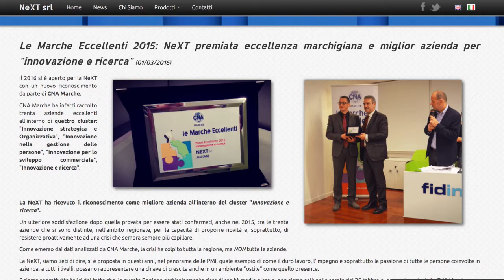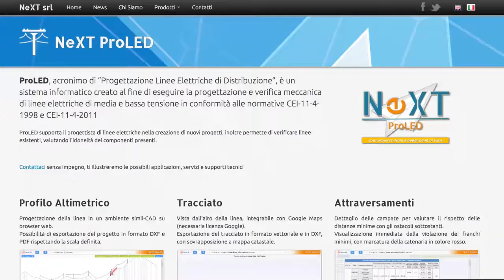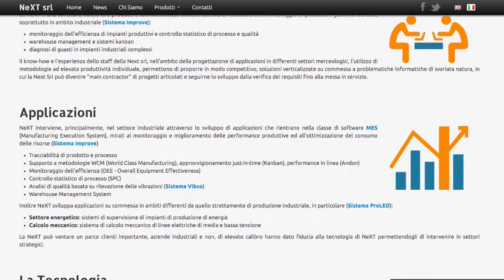Next srl - Innovazione marchigiana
Parliamo di eccellenze marchigiane. Lasciamo questa volta da parte l’agroalimentare e spostiamoci su un altro settore: il software. Come ci dimostra la Apple di Steve Jobs, a volte l’innovazione parte da un garage. Da un’idea geniale che da un piccolo gruppo di persone si espande a macchia d’olio.

Oggi vogliamo raccontare la storia di un’azienda marchigiana, la Next srl.
L’azienda, che si occupa di produrre e commercializzare sistemi software, di recente ha ricevuto il premio INNOVAZIONE NELLA RICERCA “Marche eccellenti”.

Un’azienda giovane e in forte espansione che ha già collaborato con Ariston, Indesit, Elica, Faber nelle Marche. Di recente è arrivata anche la chiamata da parte di FCA.

La curiosità che abbiamo voluto toglierci parlando con chi lavora alla Next riguarda la collocazione fisica dell’azienda. Le Marche sono una regione meravigliosa sotto molti aspetti, ma siamo sicuri che sia quella giusta per un’azienda con forti ambizioni e che ha già lavorato con marchi di calibro mondiale?